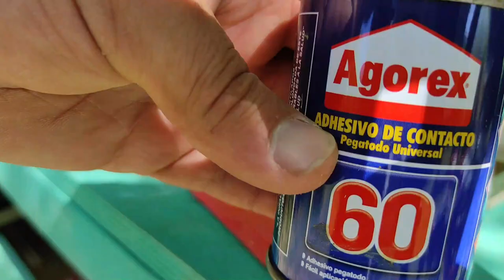Cómo hacer un Taco de Lija para madera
Hola gente hoy aprovechando unos pedacitos de pino que tenia por ahi hice un taco de lija muy bueno para un lijado óptimo, espero que les guste.